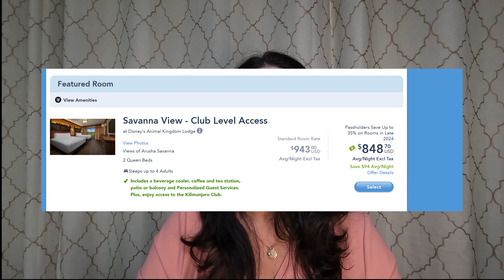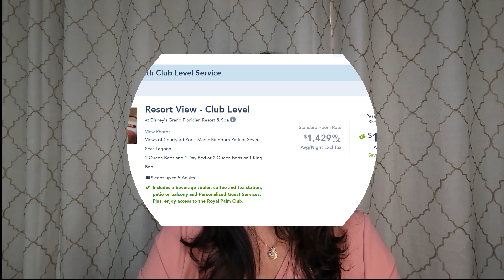Ultimate Club Level Comparison: Is Disney World or Universal Orlando Resort the better club in 2024?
Let's take an inside look and compare the club level experience at Disney World versus Universal Orlando Resort in 2024!